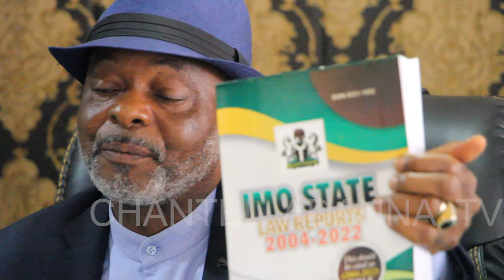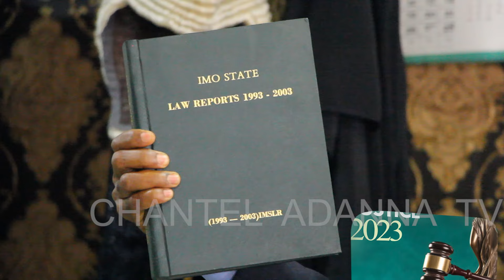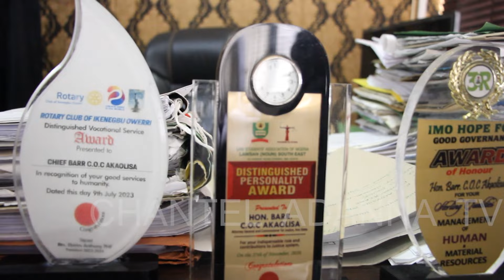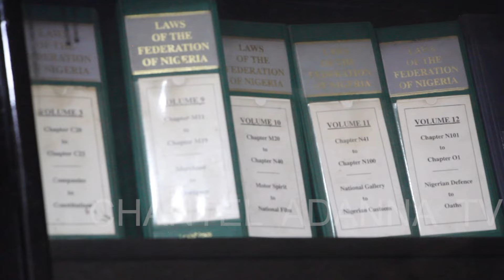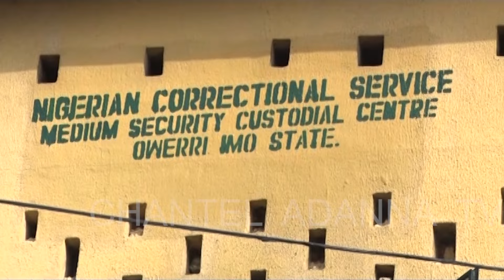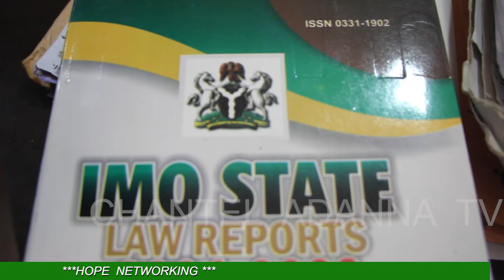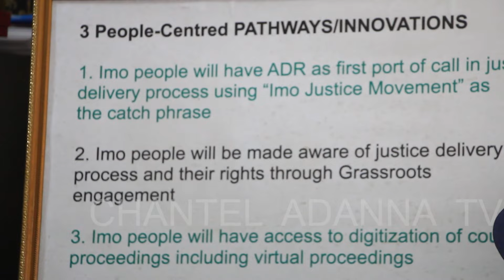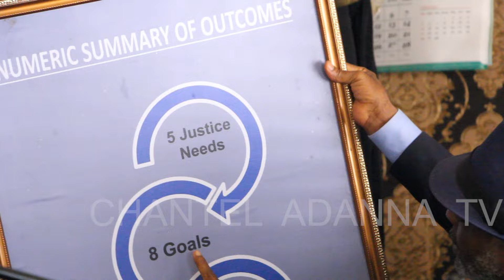Media chat with Imo state Attorney General/commissioner for justice,Bar C.O.C Akolisa.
Hostess; Chantel Adanna Chinyere.